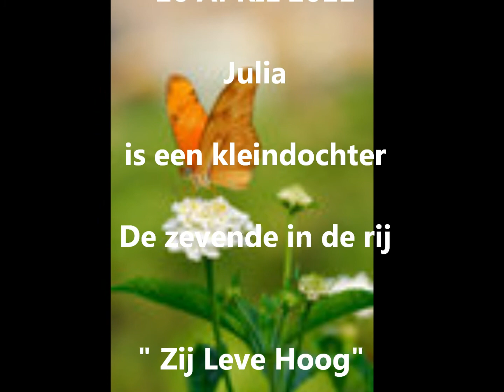* Julia *": Johannes Revisius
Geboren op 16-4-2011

Dochter van Rutger van der Sandt en Angelique Habraken
Componist: Johannes Revisius
Zusje van Jasper